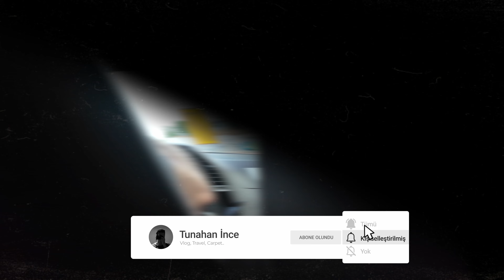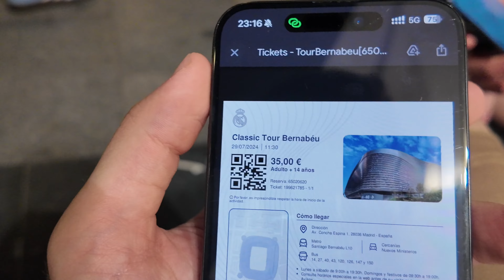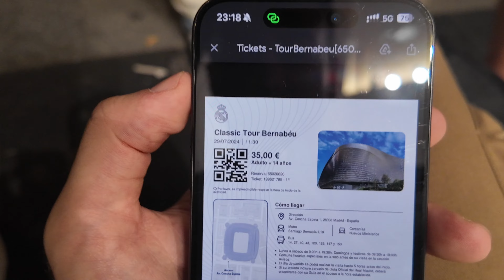MERHABA MADRİTİSTAS - ( Madrid Gezilecek Yerler ) - I -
Bu Madrid Vlog unda Madrid gezisi ile şehrin sokaklarını keşfediyoruz. Madrid gezilecek yerler hakkında daha önce birkaç yer aklımızda olsa da ilk günü doğaçlama bir şekilde geçiriyoruz. Madrid Barajas Uluslararası Havalimanı'na yakın bir bölgeden Uber kiralıyoruz. Uber sürücüsü Alfonso ile Real Madrid'in son durumu, Arda Güler hakkında ne düşündüğü, Madrid'in merkezinin Plaza del Major olup olmadığı vb. birçok konuyu tartışıyoruz. Alfonso bize Madrid gezi rehberi gibi oluyor.  Plaza del Major'a yakın bir bölgede inip merkezde Real Madrid forma fiyatlarına göz atıyoruz. Real Madrid'in yeni transferi Mbappe birçok sokak satıcısının güncel olarak sattığı tek forma olarak göze çarpıyor. Madrid nasıl bir şehir ? Bu sorunun cevabını hep birlikte arıyoruz. Daha sonra, Palacio Real de Madrid denilen Madrid Kraliyet Sarayı olarak da bilinen yere gidiyoruz. Saat gece yarısı olduğu için ışıklar kapanıyor. Madrid Vlogu serisinin ilk bölümü ise ertesi gün gideceğimiz Santiago Bernabeu Stadı'na bilet almamız ile sonuçlanıyor. İyi Seyirler...

Bu kişisel Youtube kanalında dünyanın farklı yerlerinde çektiğim yurtdışı vlog, eğlence vb. içerikler paylaşıyorum.

00:00 Giriş
01:00 Uber ile Plaza del Mayor'a Gidiyoruz
02:55 Arda Güler Hakkında Konuşuyoruz
05:23 Plaza Del Major Forma Fiyatları
08:08 Polislerden Kaçan Forma Satıcıları
08:57 Madrid Kraliyet Sarayı
10:15 Santiago Bernabeu Stadı İçin Bilet Alıyoruz
12:23 Kapanış